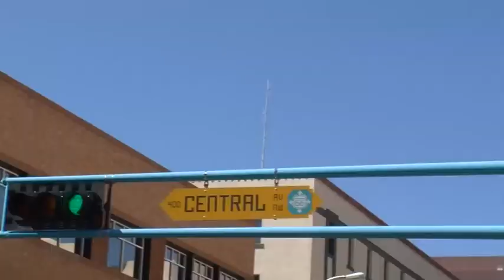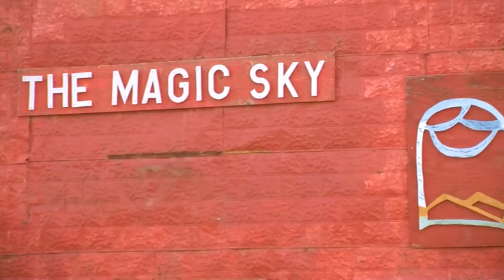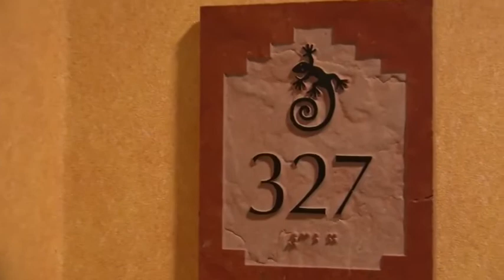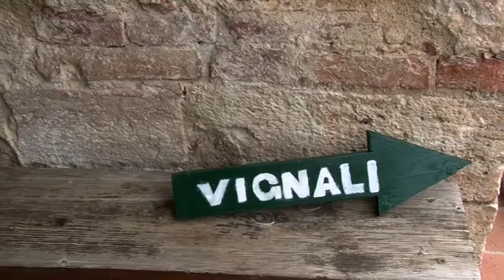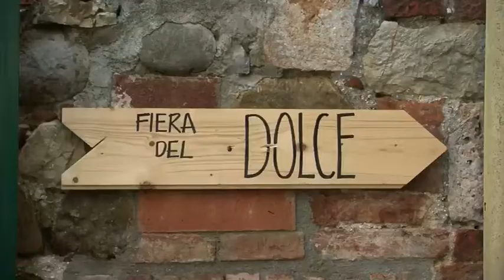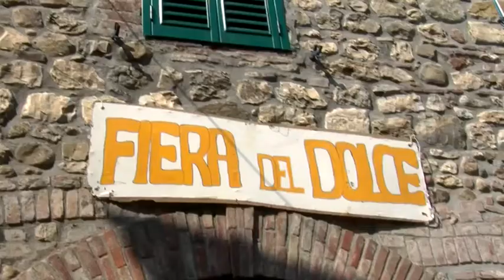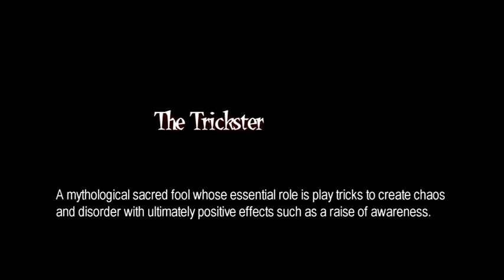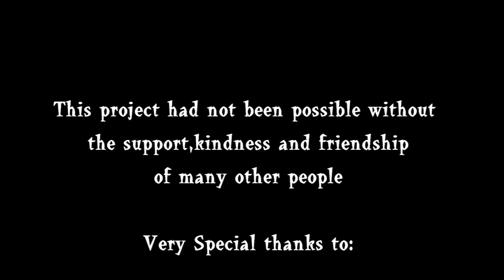Journeying to Turtle Island with F. David Peat, a documentary film by Miryam Servet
JOURNEYING TO TURTLE ISLAND with F. David Peat

A Never Ending Quest Into Native American Knowledge

Journeying to Turtle Island*  is an audiovisual experience inspired by ways of seeing within the Native American world. It is a world of dreams, visions, archetypes, myths, symbols.  The documentary film follows F. David Peat‘s journey of “coming to knowing” as he travels to New Mexico to feel the heartbeat of “Turtle Island’s Renaissance”. And as Peat returns to his family in the medieval village of Pari, in Tuscany, his journey begins again in a constant flux of time and space. Because once you start your quest towards knowledge, there’s no going back and, as Peat recognizes: “Your life changes forever”.

F. David Peat  holds a Ph. D. in theoretical physics and is one of the most stimulating thinkers of our time. He was a friend and collaborator of the late quantum physicist and philosopher, David Bohm (whom Einstein described as his spiritual son) and is the author of many books on science.

* The Indigenous people of North America refer to their continent as Turtle Island.